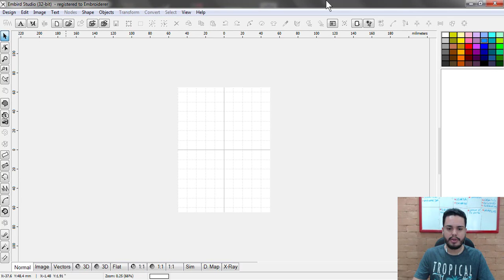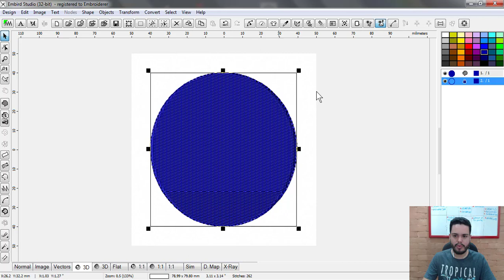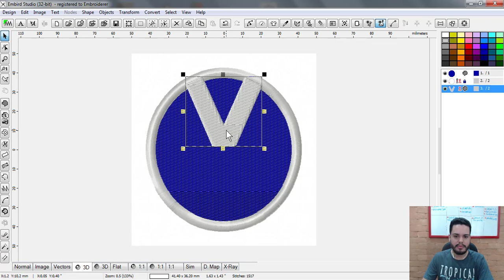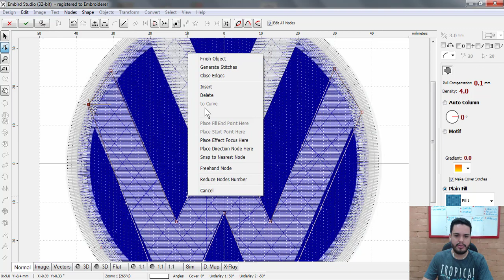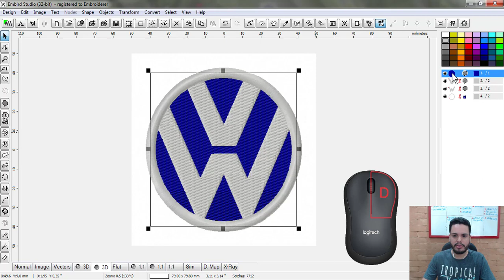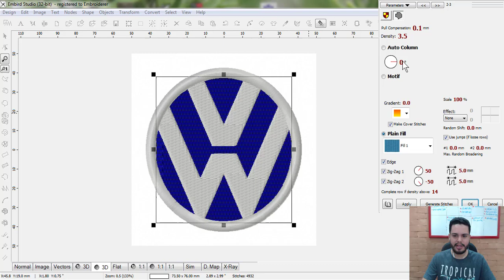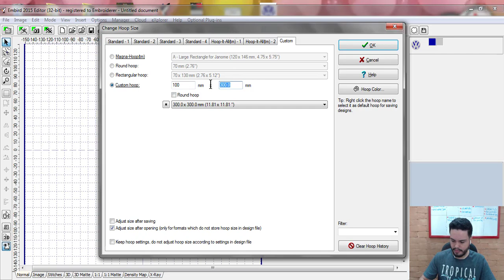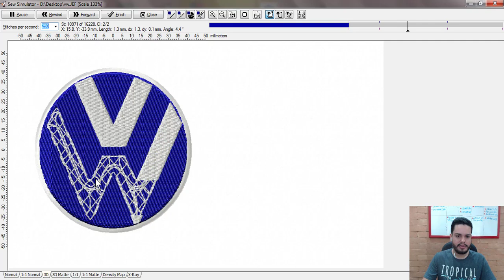CRIANDO MATRIZ DE LOGOTIPO NO EMBIRD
Vamos te ensinar como criar uma matriz de  bordado de logotipo do absoluto zero utilizando o programa EMBIRD.